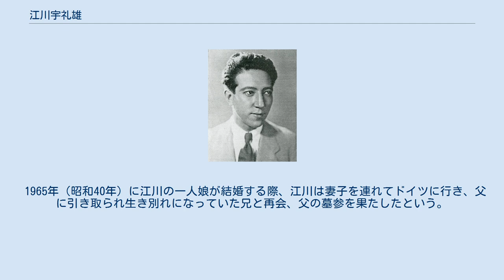江川宇礼雄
江川 宇礼雄（えがわ うれお、1902年〈明治35年〉5月7日 - 1970年〈昭和45年〉5月20日）は、日本の俳優、映画監督、脚本家。
本名はウィリー・メラー（後に江川 ウレオ）。
愛称は「ウレシュウ」。
 1902年（明治35年）、ドイツ極東艦隊海軍病院薬局長として来日したドイツ人のフリードリッヒ・ウィルヘルム・メラーと河内出身の日本女性ゑいの次男として神奈川県横浜市山下町（現在の同県同市中区同町）に生まれる。
幼い時に、両親が離婚。
父は長男を連れてドイツに帰国、母にひきとられた江川は本名を「ウィリー」から「ウレオ」に改名した。
 1915年（大正4年）に神奈川師範附属小学校を卒業、同級生に青柳信雄、中田晴康（脚本家）、国木田虎雄、高橋英一がいた。
セント・ジョセフ・カレッジ普通科にすすむが、混血児であることから不当な差別を受けてぐれてしまい、その頃には横浜界隈では有名な不良少年となっていた。
 第一次世界大戦の最中の1917年（大正6年）3月に「敵国ドイツ人の子供」ということで、放校処分になる。
正則中学に入学するも1919年に2学年で中退、横浜のチャブ屋街に住んでいた谷崎潤一郎宅に出入りし、同年9月に谷崎が文芸顧問をしていた大活に入社するが、谷崎の愛人で義妹の葉山三千子と駆け落ちする。
中河与一はのちに『続・探美の夜』（1958年）で二人のことを書いている（江川は実名、三千子は仮名）。
1920年9月に高輪中学（現・高輪高等学校）の3学年に編入するも、翌1921年2月に中退、弟（佐藤夏樹）宅に居候していた佐藤春夫の元に転がり込む。
 江川は谷崎に大変可愛がられた時期もあり、谷崎の初期作品には江川をモデルとしたものがある。
映画界では、「ウレシュウ」の愛称で親しまれた。
当初、江川は監督志望だったが、大活の経営状態が悪化し、高松プロ、小笠プロなどを渡り歩き、映画仲間の内田吐夢、井上金太郎、渡辺篤、二川文太郎と共に牧野教育映画に入り、1921年（大正10年）の『兄弟仲は？』で映画初出演する。
その後は監督助手に回るも、映画館の営業主任などを務めた。
 1923年（大正12年）、仲間との窃盗容疑で逮捕され、年末懲役一年の判決を受けるが、里見弴、久米正雄、佐藤春夫らがその文才を惜しんで減刑嘆願を行い、24年（大正13年）3月、控訴審で執行猶予がつく。
 1927年（昭和2年）、現代劇を制作していた阪東妻三郎プロダクションで、念願だった初監督作品として『夜の怪紳士』を撮る（脚本兼任）。
以後監督業に専念して、「紅蓮地獄」（原作は今東光）などを撮った。
 しかし、その後は不遇が続き、1931年（昭和6年）に高田稔の紹介で俳優として松竹蒲田撮影所に入社。
当初脇役として過したのち、主演級に抜擢され、以後島津保次郎、小津安二郎の作品などに主演し続ける。
 1934年（昭和9年）9月、岡譲二、逢初夢子らと松竹蒲田を脱退し、「協同映画」を設立、日活と提携する。
同社で『多情仏心』（原作は里見弴）に出演。
1935年（昭和10年）、日活多摩川に、岡譲二らと並ぶ主演スターの一人として入社する。
この頃の代表作に『ジャズの街かど』『海国大日本』『丸髷と文学』がある。
1940年（昭和15年）に東宝に移り、大作『熱砂の誓い』に準主役として出演する。
 戦後は新東宝で活躍し、1957年（昭和32年）にフリーとなった。
テレビ出演も多く、特に1966年（昭和41年）のTBS『ウルトラQ』での一の谷博士役が有名。
 1965年（昭和40年）に江川の一人娘が結婚する際、江川は妻子を連れてドイツに行き、父に引き取られ生き別れになっていた兄と再会、父の墓参を果たしたという。
その5年後の1970年（昭和45年）、68歳で世を去った。